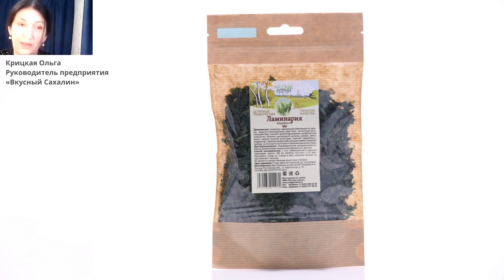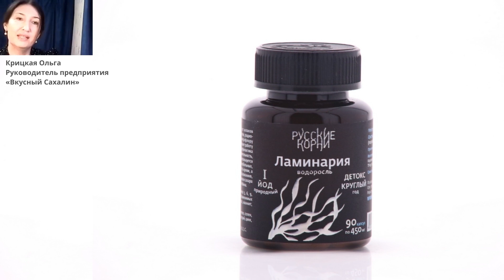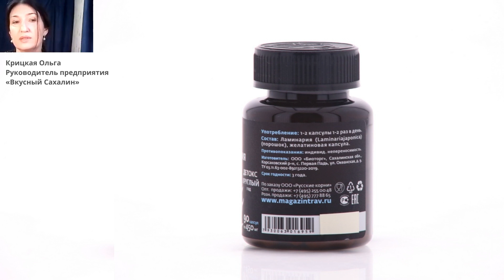Ламинария дальневосточная Польза и применение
Ламинария – научное название морской капусты. По сути, она представляет собой вид бурых водорослей. Они издавна используются не только в кулинарии, но и медицине. Разберем способы применения водорослей ламинарии, а также пользу от их употребления.

Польза ламинарии
От употребления ламинария польза для человеческого организма огромна. Она содержит множество ценных веществ, таких как:

йод;
магний;
калий;
фукоидан;
ламинарин и так далее.
Однако польза водорослей во многом зависит от способа их употребления и подготовки сырья. Многие потребители предпочитают поедать морскую капусту в виде салата. Однако особенности производственного процесса снижают количество ценных веществ в ламинарии. В этом случае водоросль шинкуется и замораживается, после чего обрабатывается уксусом и горячим маслом, что значительно снижает положительные качества.

Для получения максимального объема полезных веществ ламинарию рекомендуется употреблять в измельченном виде. В этом случае разрушается клетчатка, которая мешает всасыванию ценных составляющих. В связи с этим для получения максимальной пользы от приема ламинарии, ее рекомендуется употреблять в виде геля, сухого порошка или капсул.

Польза ламинарии
От применения ламинарии польза для человеческого организма огромна. Морская водоросль имеет противовоспалительный, противогрибковый, бактерицидный эффект. Кроме того, ее употребление способствует выводу токсинов, снижает негативные последствия воздействия радиации на человеческий организм.

Основной активный ингредиент ламинарии – альгиновая кислота. Молекула этого вещества обладает множеством связей с макро- и микронутриентами. При попадании в организм она насыщает его калием, магнием, хромом, железом и прочими полезными веществами. При этом при переходе в кишечник альгиновая кислота сорбирует токсины, радиацию, после чего полностью выводится из организма.

Производство ламинарии
Производство лекарственных препаратов из ламинарии – сложный процесс. После добычи водоросли из воды она доставляется на производство. Здесь она тщательно перебирается, удаляются поврежденные части, а также ризоиды. После этого очищенные пласты высушиваются, дробятся. Ламинария сушенная сохраняет свои полезные свойства. Такой метод производства позволяет обеспечить максимум ценных веществ.

Для производства капсул водоросль тщательно измельчается до мелкодисперсного порошка. Это гарантирует максимальное усвоение и всасывание в организме человека ценных веществ. В капсульном виде препараты проще и удобнее в употреблении. В капсуле содержится чистый порошок ламинарии.

Лекция от руководителя предприятия "Вкусный Сахалин" и "Биоторг", Ольги Крицкой, о пользе и применении водоросли ламинарии.